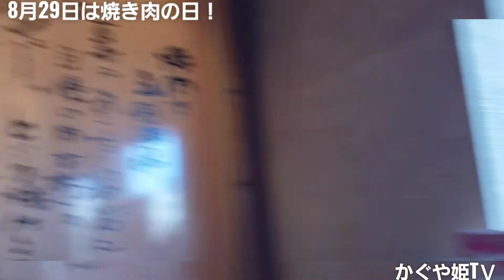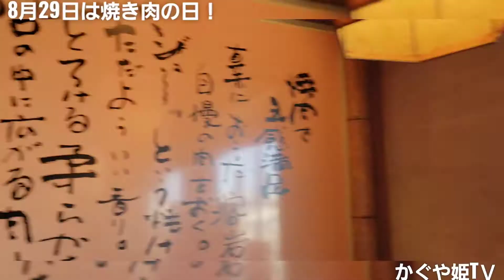【焼き肉の日】8月29日は焼き肉の日🍖1日にランチを2度食べたのは人生初です✌️😋🎵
【かぐや姫TV】では、コチラの動画を『かぐや姫日記』にまとめたYouTube動画がありますので再生リストもご覧下さい。

最後まで『かぐや姫TV』を、ご視聴頂き有り難う御座いました。